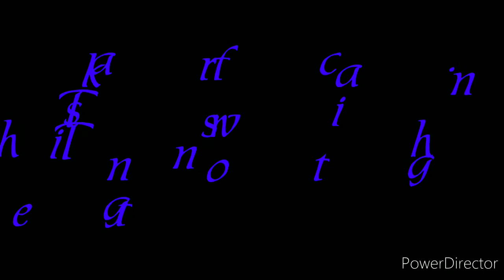The great outdoor colors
I am just trying to figure out and learn how to edit my videos.